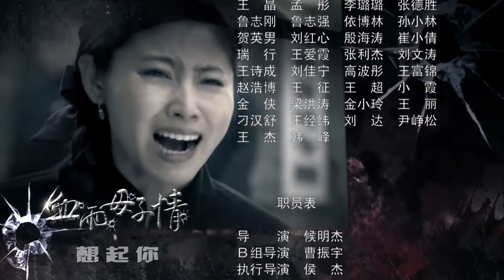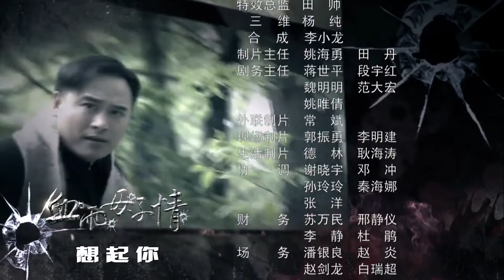《绝境危机》第28集 | 女特工不顾危险一次次突破重重危机的惊险故事